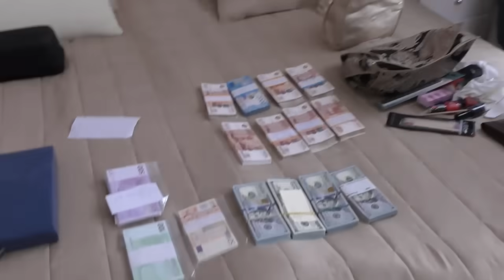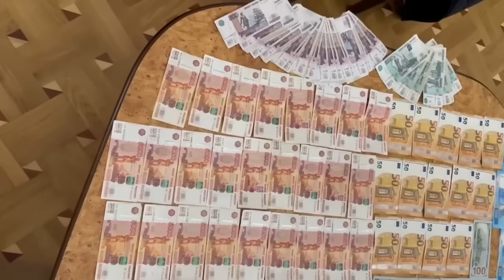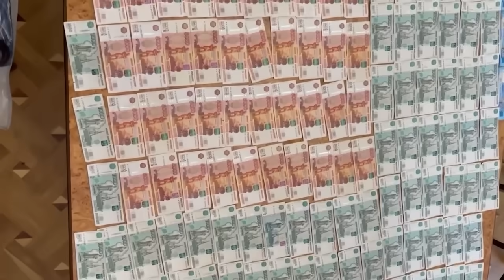Бородин: задержан чиновник минэкономразвития России.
"ФПБК" - официальный канал Виталия Бородина в YouTube.

Здесь мы говорим о политике и обществе, открыто рассказываем о предателях и разоблачаем иноагентов. Мы хотим, чтобы представителей пятой колонны "знали в лицо", поэтому создаём для вас честные интервью и расследования, а также реализуем общественные инициативы. Присоединяйтесь к нам, оставляйте свои комментарии. Только вместе мы сможем противостоять влиянию Запада и создать безопасное будущее для наших детей.